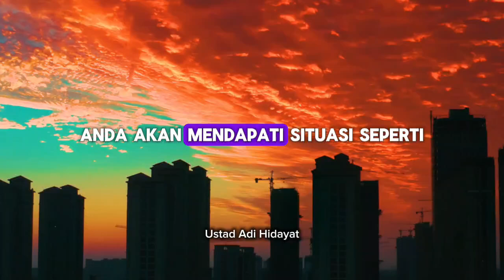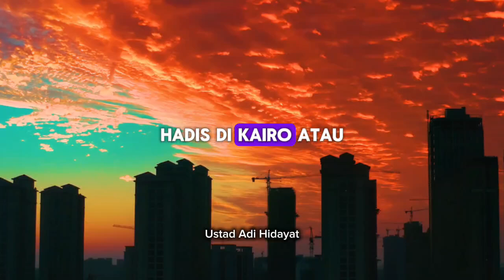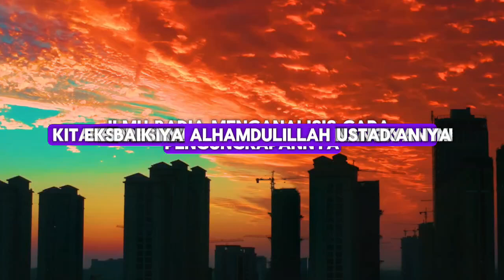WASPADA‼️ Orang Seperti Ini Mungkin Ada Di Sekitarmu‼️ - Ustad Adi Hidayat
Terimakasih sobat hijrah yang selalu menantikan video terbaru channel Pahala Jariyah, semoga video kami dapat selalu memberi berkah. Aamiin

Hopefully Bermanfaat Teman-teman
Jazakallah Khoiron.